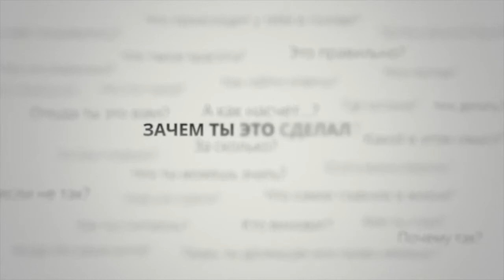Академик РААСН А.В. Боков в программе «ЗАЧЕМ ТЫ ЭТО СДЕЛАЛ?» (29.03.2019)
Выпуск 4.
«ЗАЧЕМ ТЫ ЭТО СДЕЛАЛ?» - авторская программа архитектора Марии Романовой (Maria Romanova/MARO).

Гость «ЗАЧЕМ ТЫ ЭТО СДЕЛАЛ?-4»: народный архитектор Андрей Владимирович Боков, Президент Московского отделения Международной академии архитектуры (МААМ), академик РААСН.

Прослушав запись, Маша назвала эту программу своим же вопросом к Академику: «Что было, что есть, что будет, чем сердце успокоится».

Благодарим фотостудию «Кристалл» за помощь в организации съемок.

Автор идеи и ведущая: Мария Романова
Операторы: Андрей Коваленко, Алексей Неретин
Звукорежиссер: Александр Надеждин
Монтаж, графика: Кирилл Лункин
Продюсер: Дарья Штыркова

Директор канала ARTPLAY TODAY: Ольга Потапова
Менеджер по развитию канала ARTPLAY TODAY: Александра Михайлиди

ARTPLAY TODAY – это новый видеоканал центра дизайна ARTPLAY для коммуникации архитекторов, дизайнеров и всех творчески мыслящих людей.